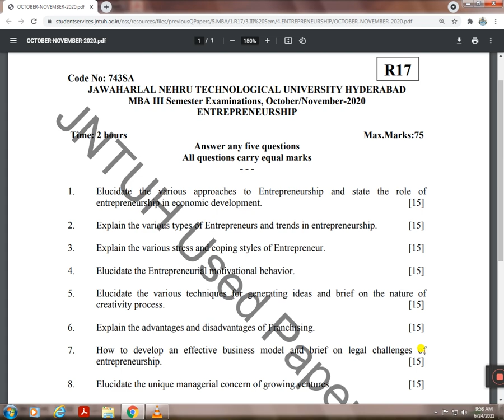JNTUH | MBA PREVIOUS YEAR QUESTION PAPERS | MBA III-SEM 2020 PAPERS | ENTREPRENEURSHIP PAPER